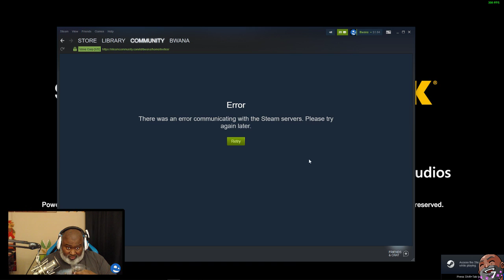Bwana Plays MONSTER HUNTER WORLD - Episode 68